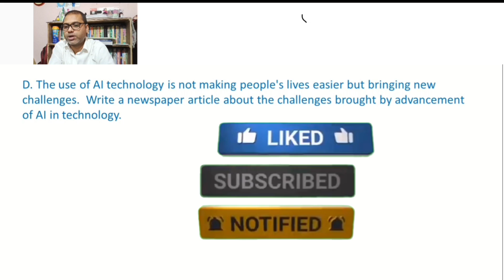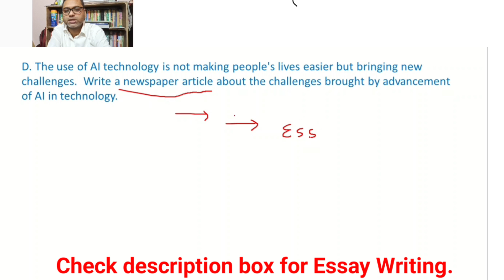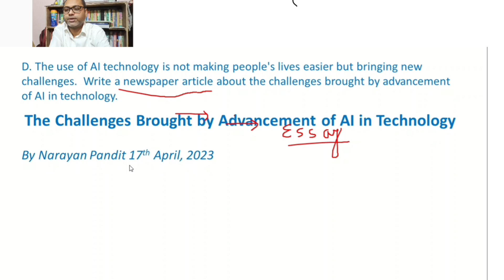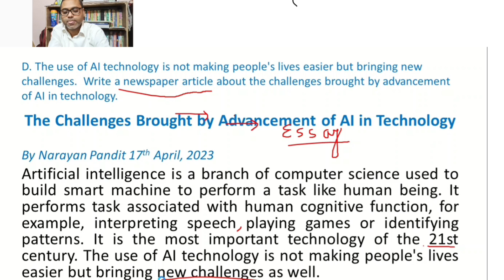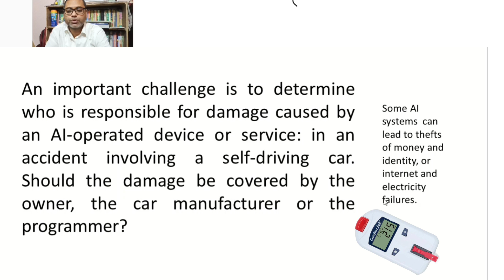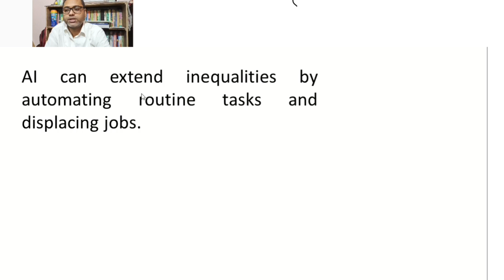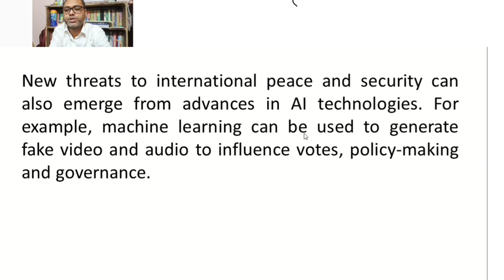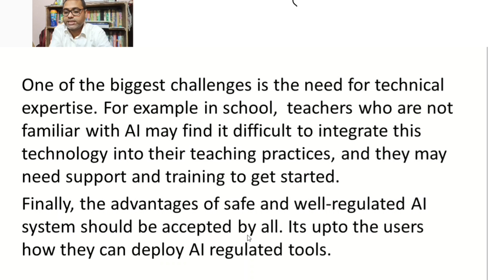Class 10 || Unit 1 || News Article on Challenges of AI || How Driverless cars will Change our world